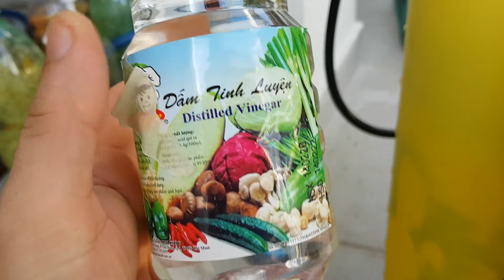Mùa mưa không thể bỏ qua món này cho hoa lan